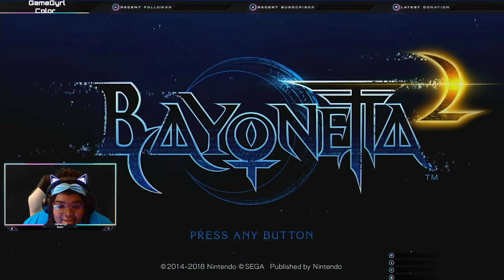Let's get back into Bayo 2!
Stream will be posted here and on Twitch!

Blue Snowball Microphone:

11' Apple iPad Pro for StreamLabs Remote

Software used:

StreamLabs
Streamlabs Remote